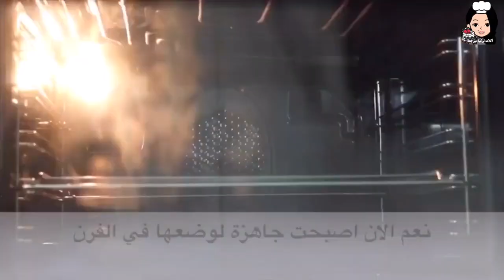بقلاوة العيد بالجوز وطريقة عمل العجين